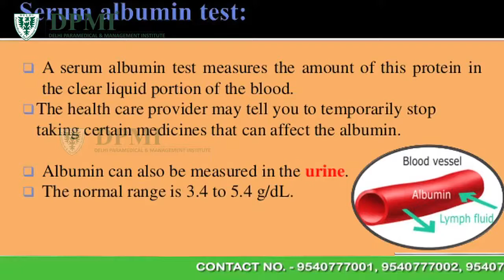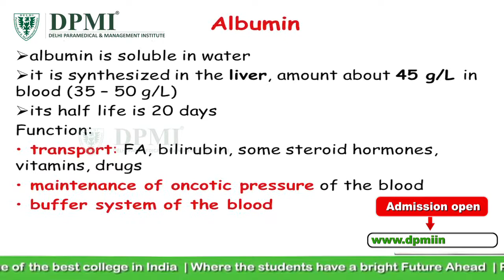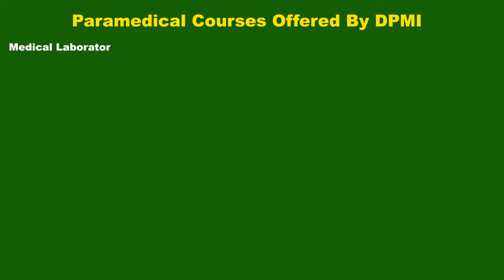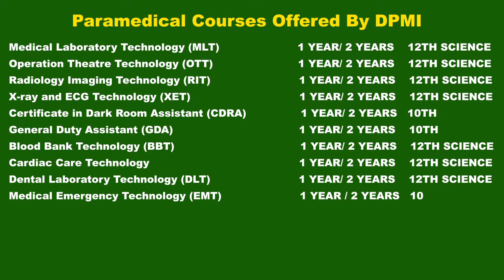खून को बहने से कैसे रोकता है Albumin?